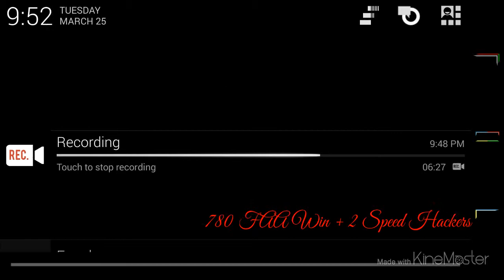780 FFA + 2 speed Hackers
The rank 11 at the end. Watch his speed behind the tractor. Video ends before game but I got to follow him. Socar. Pretty quick. Also the DnX noob who enjoyed my beanbag in his mouth so much. Speeder